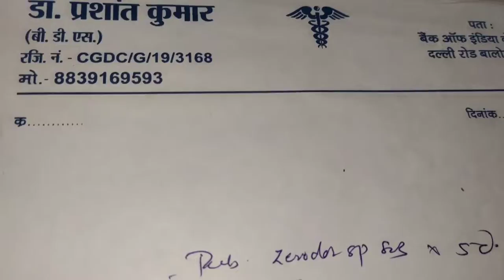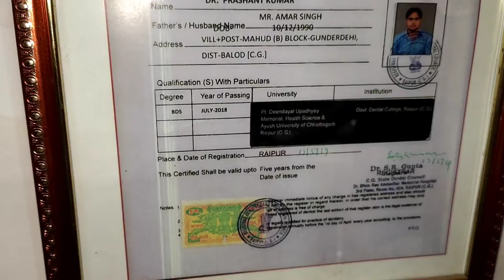Madical And ClinicTour cg Short🔥